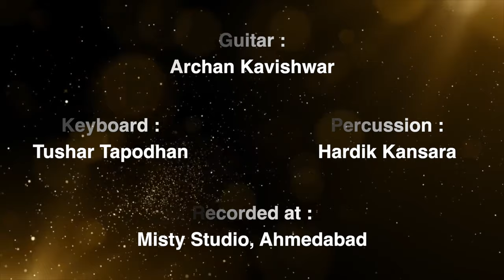Upkar Tamara Bhare re O Shrijibawa | ઉપકાર તમારા ભારે રે ઓ શ્રીજીબાવા | Krushnadas Nayak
Pushtivrund is delighted to present the "Upkar Tamara Bhare re O Shrijibawa" performed in the mesmerizing voices of Kruhshnadas Nayak. This unique song brings to life the well-known Dhol-Pad of Satsang, creating a truly enchanting musical experience.